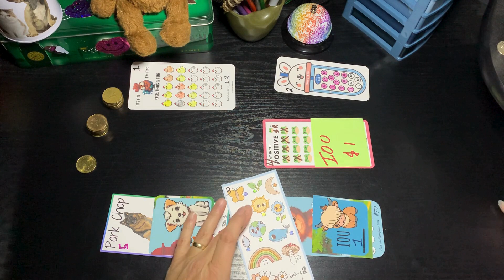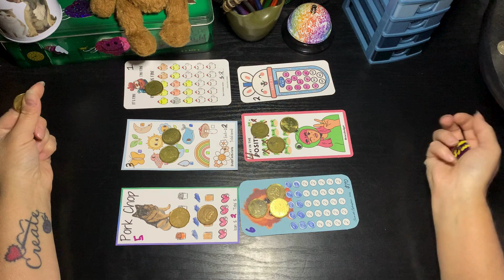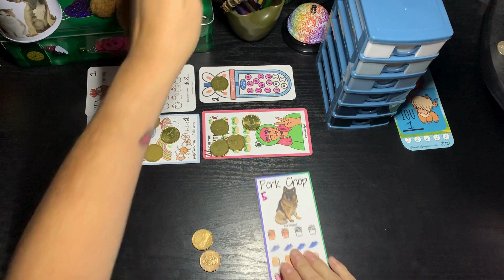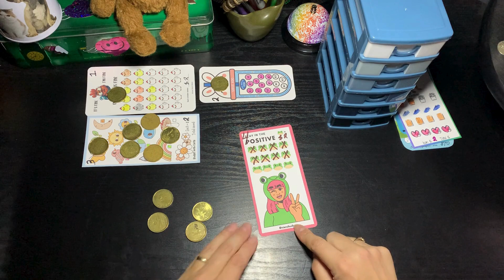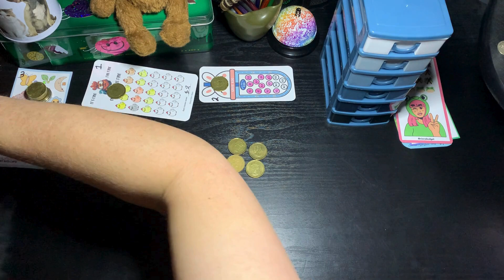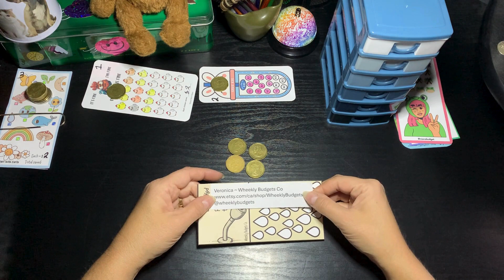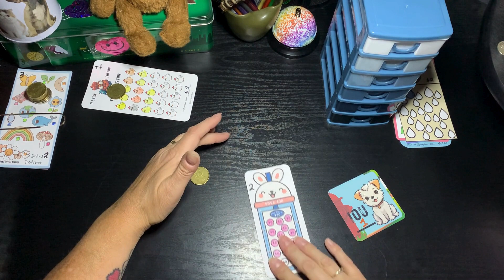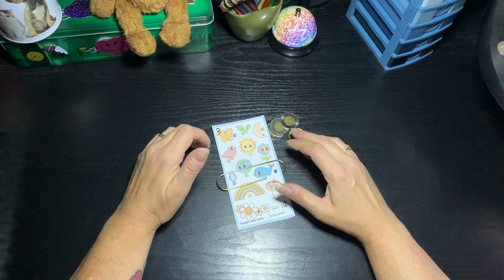Happy Anytime Monday Minis ~ Taking Care of Way too Many IOUs ~ Saving One Dollar at a Time $21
I finished a Challange !!! I didn't get as many IOUs  today !!! It's amazing how much you can save $1 at a time.

Julianto ~ GoodWorkMates
Aleksandra ~ Land of Adorable Animals (Lofaanimals)
Carly ~ Budget With Carly
FINISHED REPLACED WITH:
Veronica ~ Wheekly Budgets Co
Beth ~ 6 Girls Budget
ME Sydney ~ Save with Sydneybear

I am a person that does many things as well at Cash Stuffing design. I am a seamstress and have an etsy store where I sell my sewn and knit items.

I am also a eBay reseller and have started an etsy store as well.